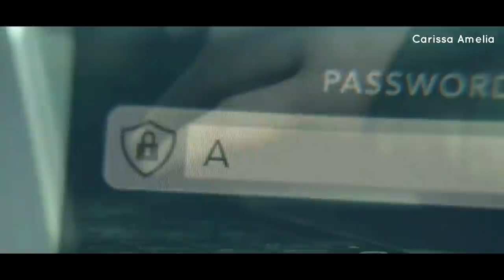TW S6B (E11-12) Ada Hellhound Baru di Beacon Hills